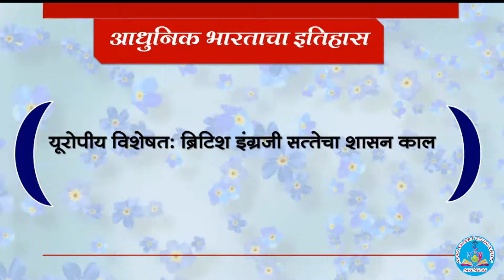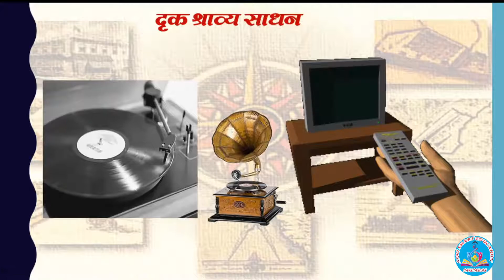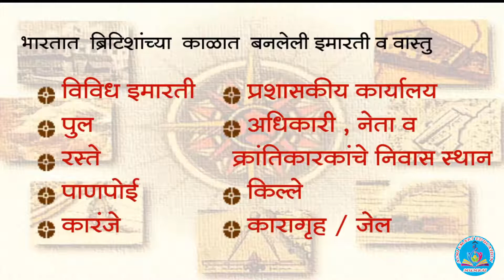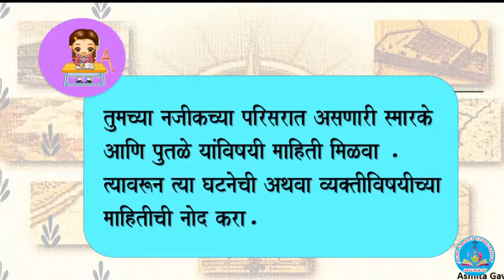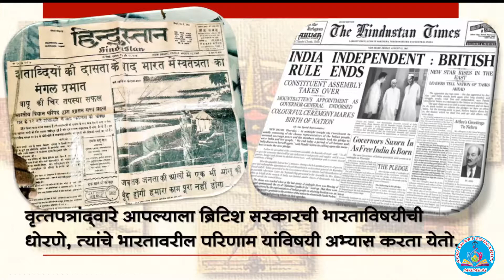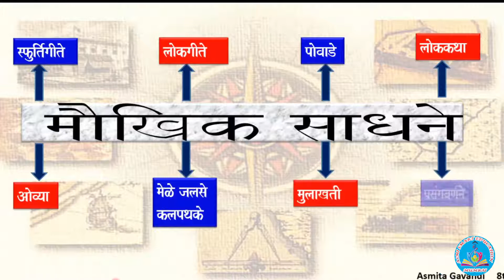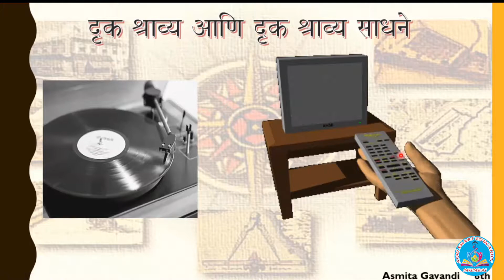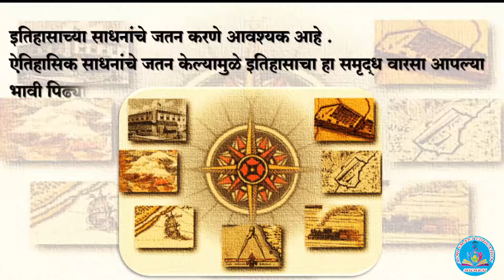इयत्ताआठवी इतिहासाची साधने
इयत्ताआठवी विषय - इतिहास पाठ 1ला इतिहासाची साधने
भूतकालाविषयी माहिती ज्यातून मिळते अशा साधनांना इतिहासाची साधने म्हणतात.
महाराष्ट्र राज्य बोर्ड नवीन अभ्यासक्रम आधारित स्वयंअध्ययनासाठी उपयुक्त